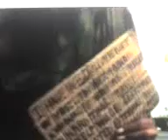Ted Williams, Columbus OH homeless man, with golden radio voice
- Ted Williams is a Columbus, Ohio homeless man who has a golden radio voice. He is looking for work in radio and with new found popularity, he just might get it. Mr. Williams is seen here near the I-71 and Hudson Ave area. (Video: Columbus Dispatch). 1/3/10